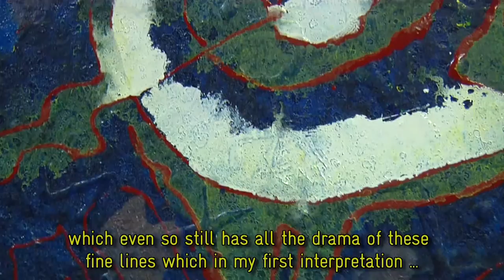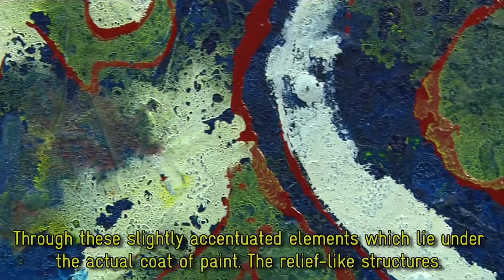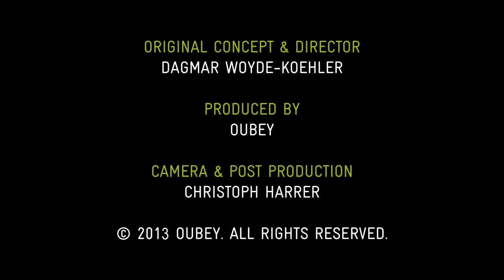OUBEY - Encounter 16 - Prof. Rainer Blatt (English)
Prof. Rainer Blatt, experimental physicist and Scientific Director of the Institiute for Quantum Optics and Quantum Information at the University of Innsbruck, was the first scientist to perform successful teleportation of atoms whereby the quantum information of one atom is transferred to another. In this OUBEY Encounter he compares OUBEY's painting with neurons of the brain, cells of an organism or even with his laboratory.

OUBEY Encounter 16: Prof. Rainer Blatt
Profession: Experimental Physicist
Location: The Institute for Quantum Optics and Quantum Information at the University of Innsbruck
Painting:
Untitled
Date: 1987
Measures: 90 x 150 cm